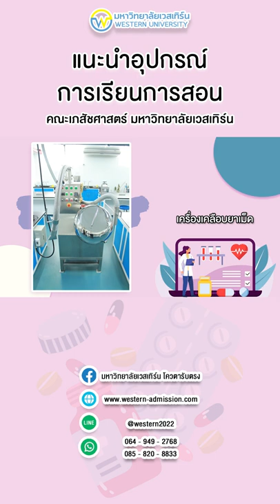เครื่องมือ สื่อการสอน คณะเภสัชศาสตร์ของเราทุกคน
ในการศึกษาคณะเภสัชศาสตร์นั้น อุปกรณ์ เครื่องมือ สื่อการสอน เป็นสิ่งที่มีความจำเป็นอย่างปฏิเสธไม่ได้ นอกจากนั้นยังมีเครื่องมือขนาดใหญ่ หรือ เครื่องจักรกล ที่ต้องนำมาใช้ควบคู่การเรียนการสอนอีกด้วย

โดยเครื่องจักรบางชนิด เป็นสื่อการสอนที่หาได้ยากในมหาวิทยาลัยทั่วไป แต่ที่มหาวิทยาลัยเวสเทิร์น เราใส่ใจและจัดหามาเพื่อให้พร้อมที่สุดสำหรับนิสิตคณะเภสัชศาสตร์ของเราทุกคน